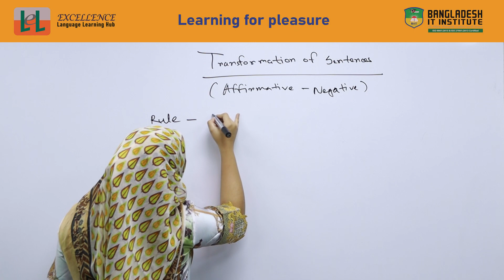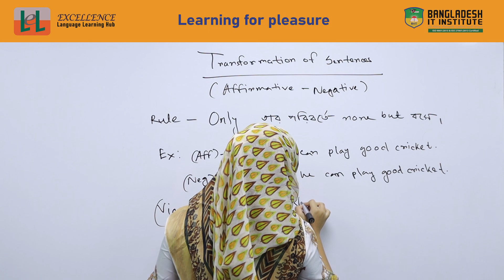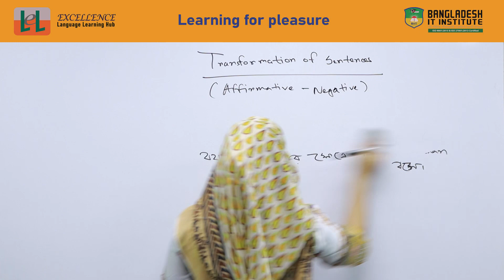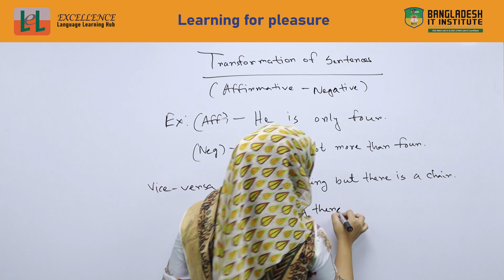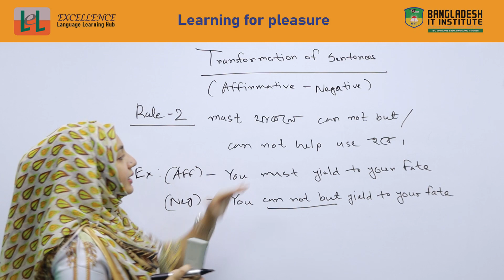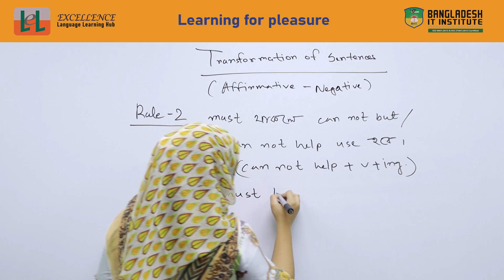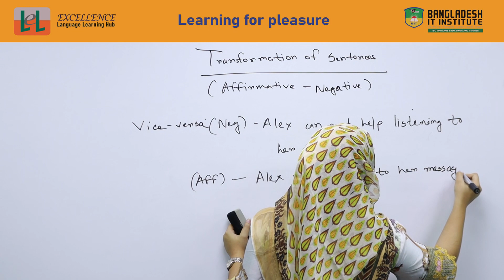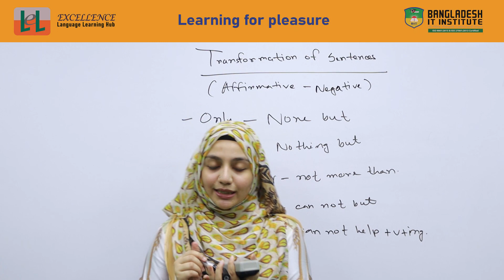Learn Transformation of Sentences Exercises with Answers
English grammar is defined as the body of rules that describe the structure of words, phrases, clauses, and sentences in the English language. in basic English grammar helps you construct sentences correctly and makes it easier to improve both your spoken and written communication skills.

ইংলিশ ব্যাকরণকে এমন নিয়মের মূল অঙ্গ হিসাবে সংজ্ঞায়িত করা হয় যা ইংরেজি ভাষার শব্দ, বাক্যাংশ, ধারা এবং বাক্যগুলির গঠনকে বর্ণনা করে। বেসিক ইংলিশ ব্যাকরণে আপনাকে বাক্যগুলি সঠিকভাবে তৈরি করতে সহায়তা করে এবং আপনার কথ্য এবং লিখিত যোগাযোগ দক্ষতা উভয়ই উন্নত করা সহজ করে তোলে।

0:00:00-0:00:29 An intro to video
0:00:30-0:11:16 Main video
0:11:17-0:11:42 Video in action
Contact with us:
Bangladesh IT Institute
OPOLOK (3rd Floor), 225, Senpara Parbota,
Mirpur-10, Dhaka-1216
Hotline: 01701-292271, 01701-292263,